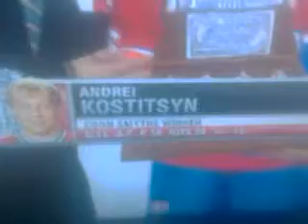Habs win Stanley cup on nhl 11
Gme 5 between stl and mtl. Mtl winsA